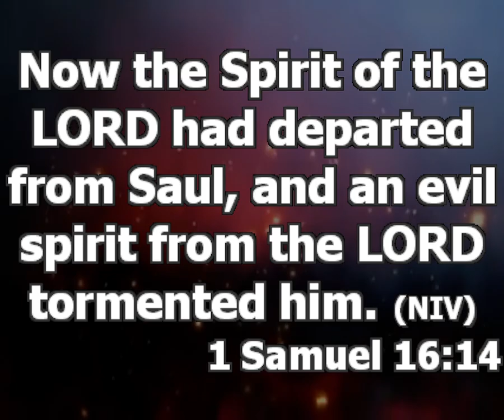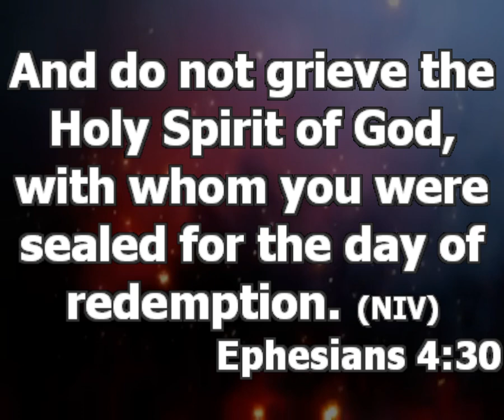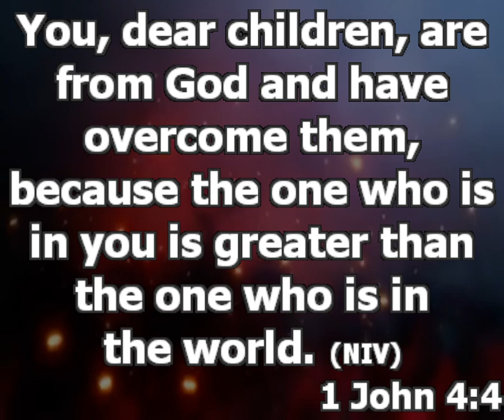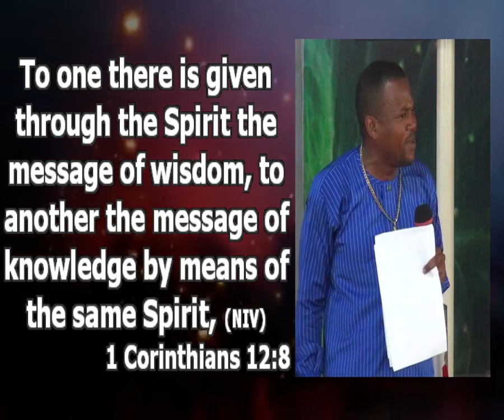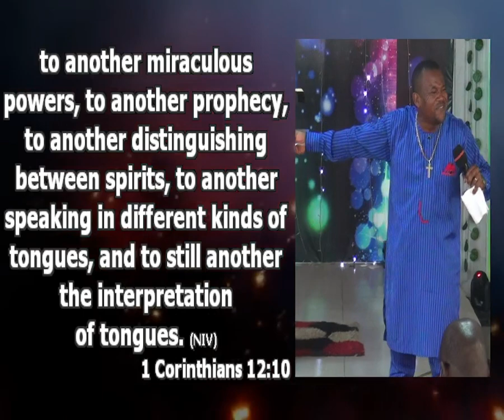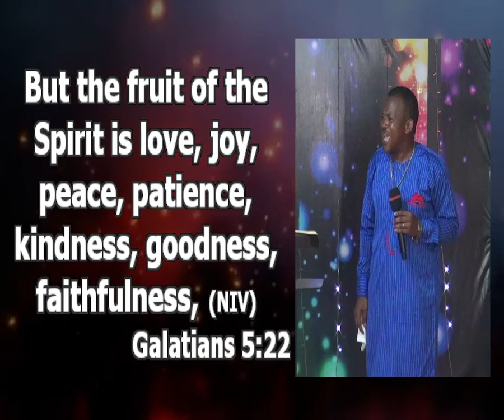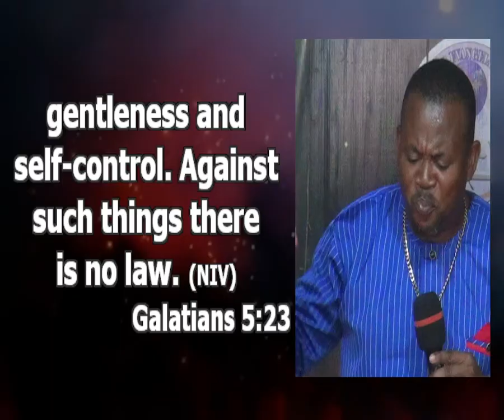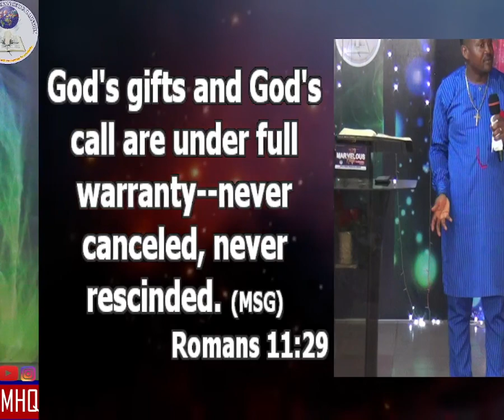What Happens When Man Goes Into Temptation | Understanding Temptation | Pastor Princewill Afolabi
Min: Pastor Princewill Afolabi
Topic: Understanding Temptation
Subtopic: What happens when man goes into temptation
Text: 1 Samuel 16:14

The moment man goes into sin, the spirit of God dwelling in him leaves him and instantly, devil comes in. the spirit of God does not announce the time it’s going. It departs silently. That’s why you must not go into sin.

The Holy Spirit does not stay in sin. We must never forget that it is the presence of Holy Spirit that makes three things to happen in your life;

1. The Holy Spirit is God’s seal in our life. Ephesians 1:13. There’s no mark of God’s ownership upon your life if you don’t have the seal of God.

2. The presence of the Holy Ghost in us makes us extra ordinary humans that the devil and his agent are afraid of. 1 John 4:4. The devil is introducing sin so that the Holy Ghost will leave your life and when this happens, you become empty.

3. The Holy Ghost in us will manifest great spiritual fruits. 1 Corr. 12:7-10. The gift of the Holy Spirit is to manifest in the life of anyone living rightly.

Check yourself with fruits of the spirit, not with gifts of the spirit. Gal 5:22-23
1. The fruit of love
2. The fruit of joy
3. The fruit of peace, inner peace.
4. The fruit of patience, kindness, faithfulness, gentleness, self control.
Anyone with the holy ghost will be able to tell themselves NO

Question.
When God’s presence departs from the life of the believer that fell into temptation, will the gift depart from their life too?
Answer.
The fruit that show you have the Holy Spirit in your life will gradually fade away but the gifts and calls will remain. Rom 11:29

Even after a person backslides, his gift will remain with him. You don’t weigh your relationship with God by your gift.

The Holy Spirit will leave and the devil will come in, to continue using the gift. That is why it is dangerous to dip your hand into sin, as a child of God. Such a person will manifest all the gifts without the presence of God in his life. It shouldn’t surprise you at all.

The magicians of Pharaoh turned rods to snakes like Moses.
Stop using your spiritual gifts to check if God’s presence is with you.
That is the confusion of the end time.
When the Holy Spirit leaves, the human flesh takes over.
Weigh yourself on the scale of the fruit of the Holy Spirit.

When the fruit of God has departed from you;
• The loving believer will gradually become the selfish believer. The thing he was able to do under the influence of the fruit of God will be impossible because God has left him.
• The peaceful believer will now become worried and anxious. Matt 24
• The patience believer will no longer trust that God will show up.
• The kind believer will suddenly become hostile.
• The good believer will become rude.
• The faithful believer will no longer care about his integrity.
• The gentle believer will become wayward.
• The believer with self control will begin to loosen up. Such Christian will begin to leave without boundaries again.

All these happened because the holy spirit left.